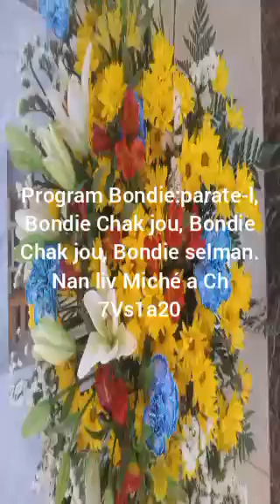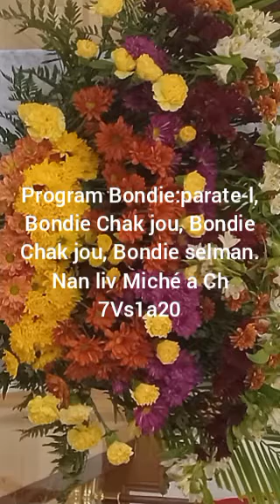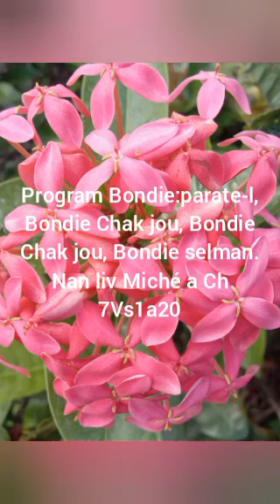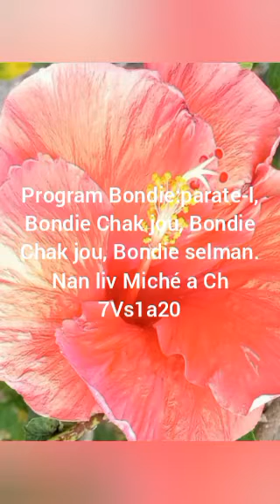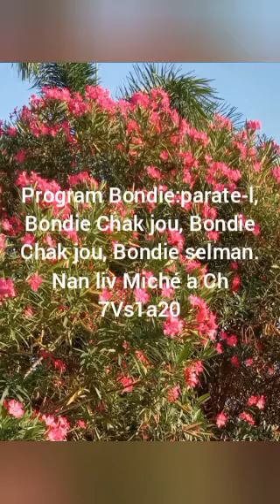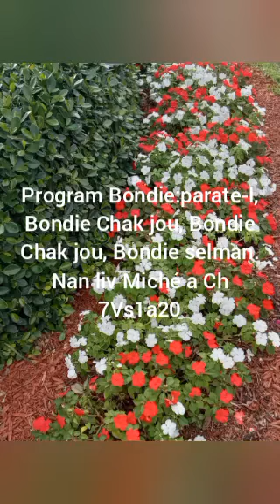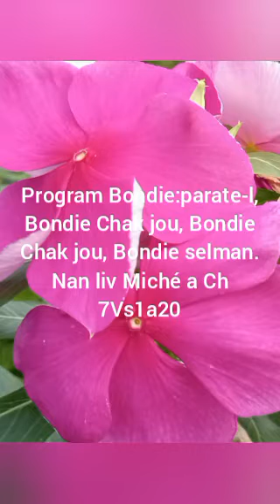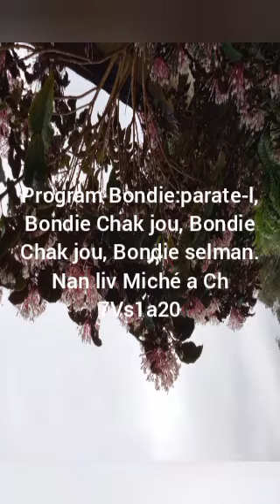Mosther Senatus 11/8/2023